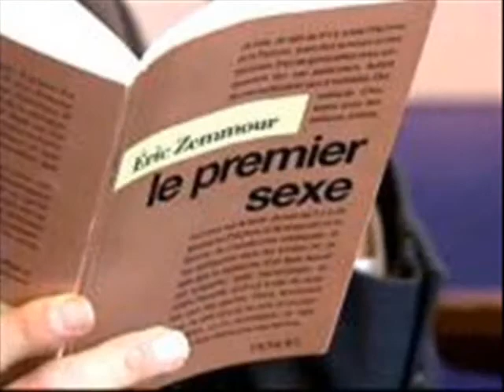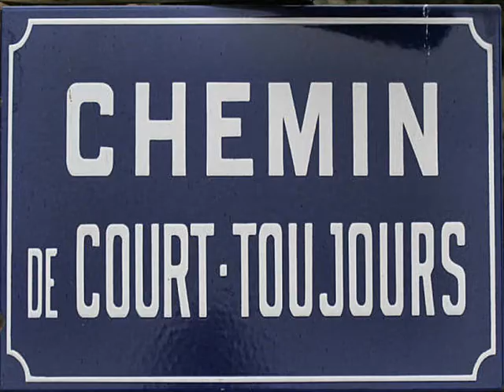AVEC MAX BOUBLIL OU ERIC ZEMMOUR CE SOIR TU VAS PRENDRE